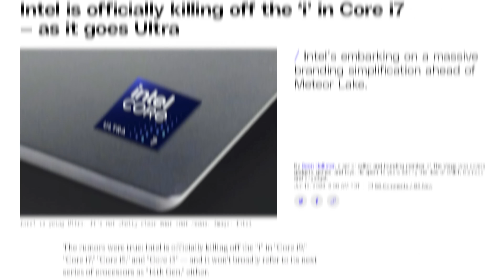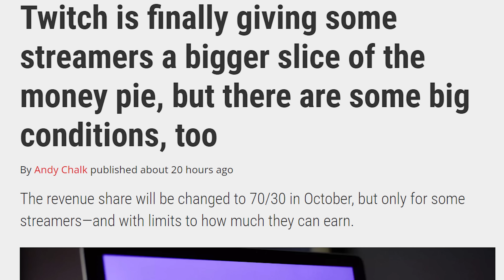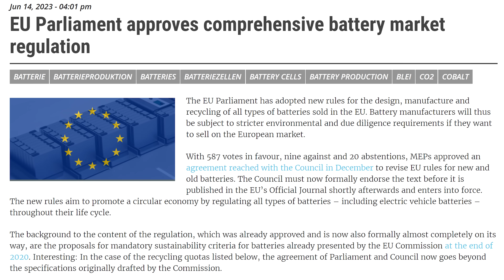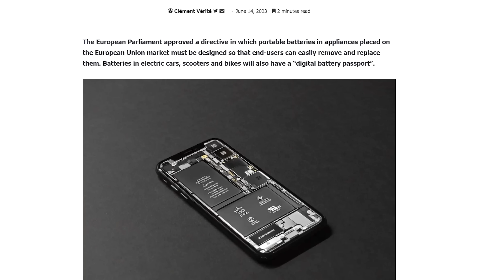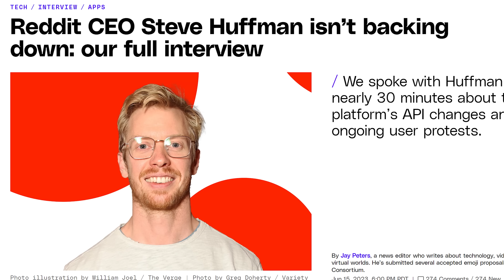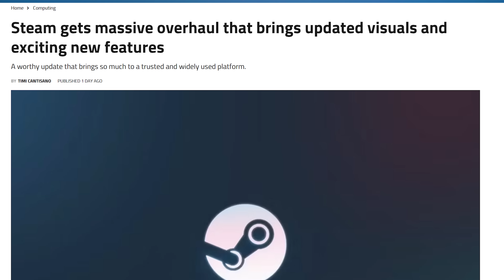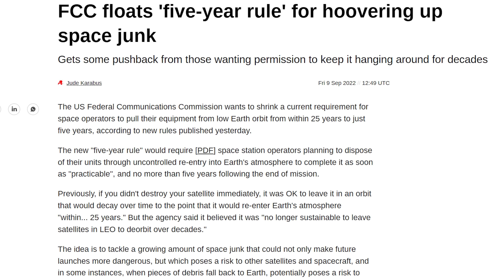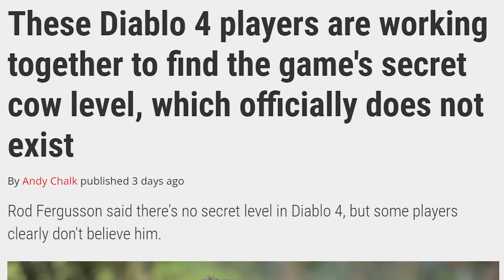Intel, I’m not calling it that.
Save 10% and Free Worldwide Shipping at Ridge by using offer code LINKED

Timestamps:
0:00 Intel officially rebrands Core
1:48 Twitch Partner Plus 70/30 split
3:40 EU battery regulation
5:15 The Ridge Wallet
5:59 QUICK HITZ
6:10 Reddit protest update, mods threatened
7:01 Steam update
7:38 Twitter sued by music publishers
8:13 Astroscale satellite cleaner
9:09 Diablo 4 cow level isn't real, can't hurt you